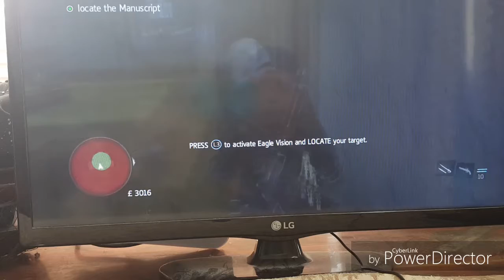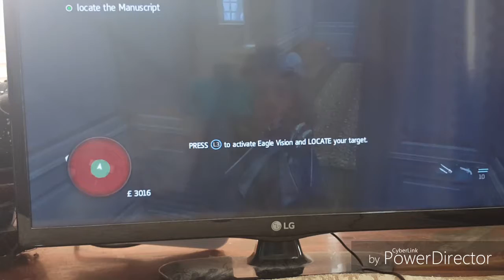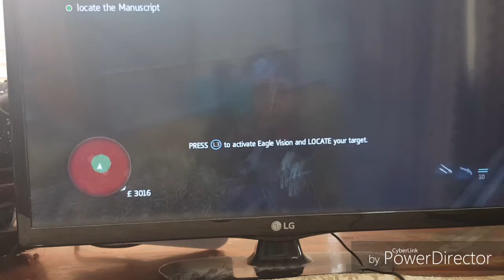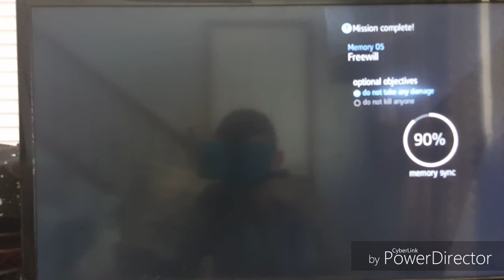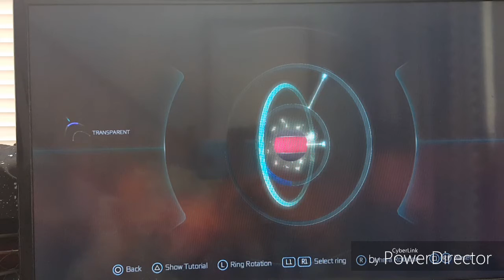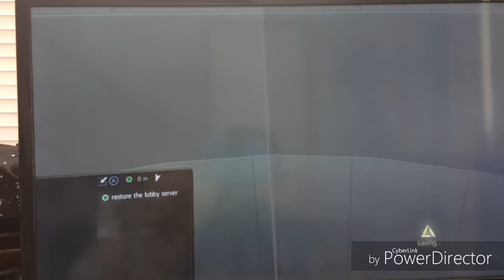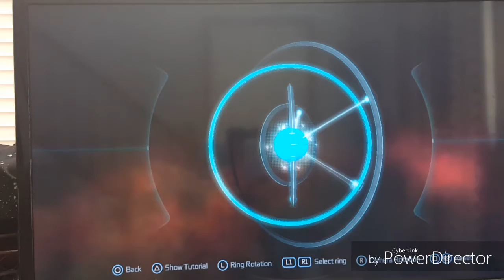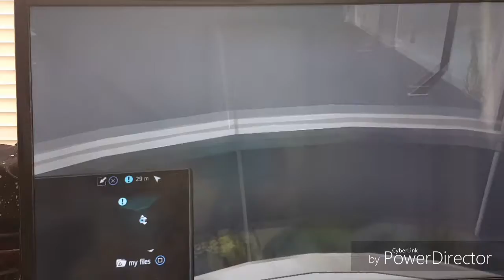Ep10 The Betrayal